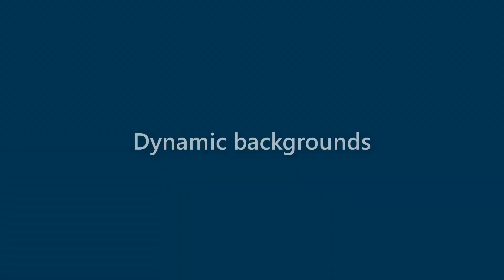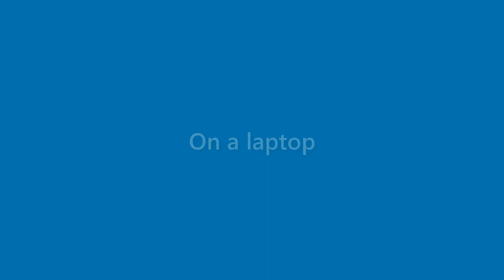Alivia Robles - appearance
Name Look - Alivia Robles - appearance. In this video we present "Alivia Robles" name look and feel in various scenarios.
This video will cover:
How does "Alivia Robles" look as a personal letterhead?
How does "Alivia Robles" look on a business card?
How does "Alivia Robles" look on a computer/laptop screen?
How does "Alivia Robles" look with different background colors?
How does "Alivia Robles" look with various fonts?